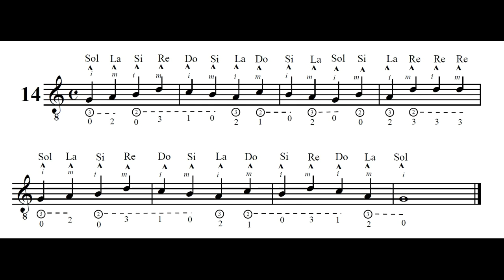Est nro 14 Primeras lecciones de Sagreras por Carlos Ruben Gomez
Carlos Ruben Gomez interpreta el estudio nro 14 de las primeras lecciones de sagreras